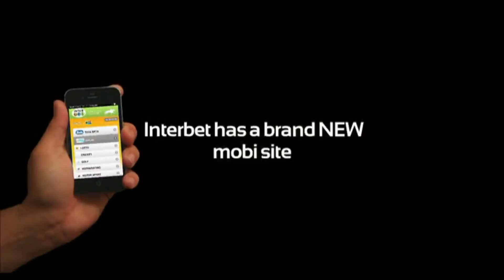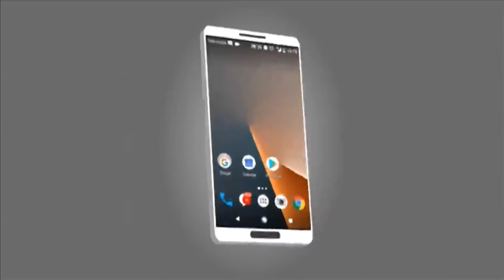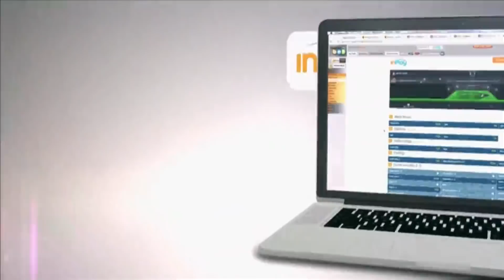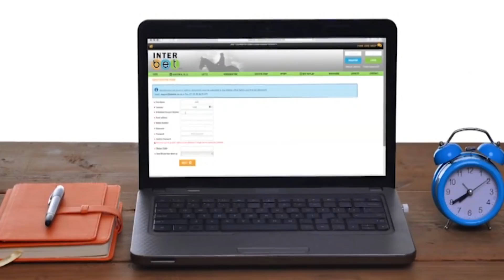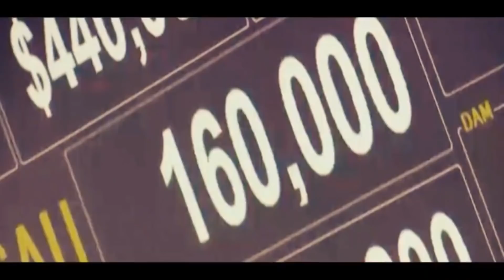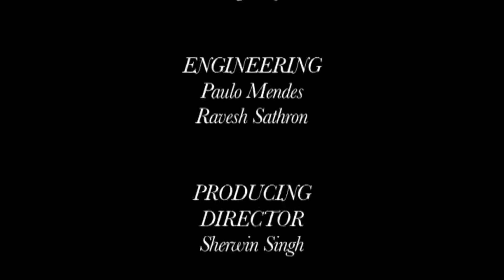Winning Ways Show 20190318